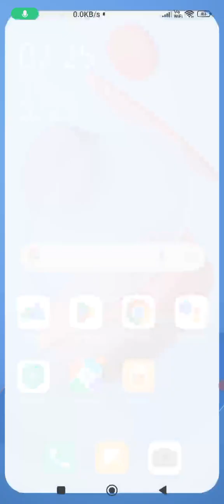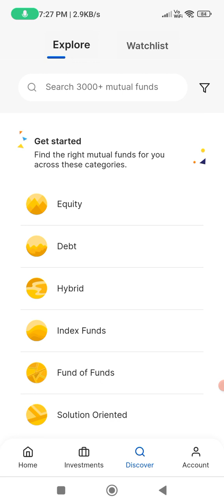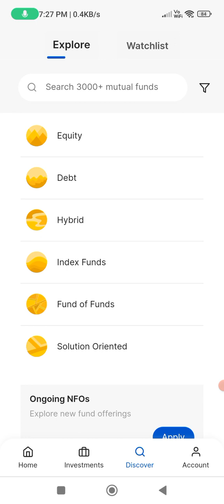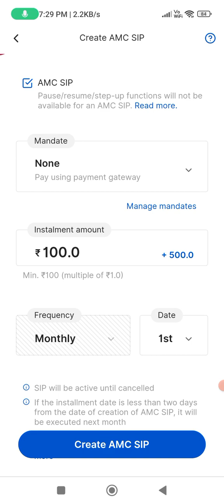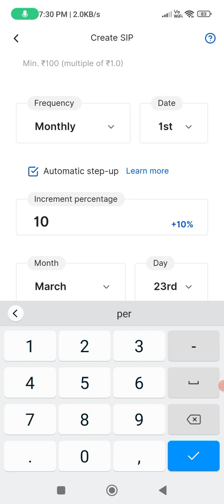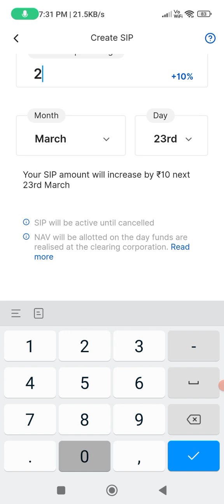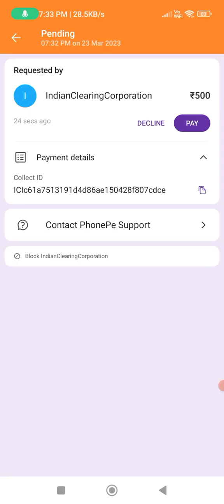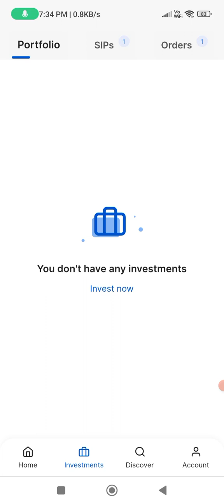₹100 SIP Start Nippon India Large Cap Fund || SIP ₹100 में कैसे Start करते हैं || Coin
Hello dosto
Aj is video me hum ap ko batayenge nippon india large cap fund me sip kaise start karte hi online apne mobile se jane ke liye video me dekhte rhyee.

Nippon India large cap fund
how to start sip
sip
sip kaise start karte hai
nippon India
large cap fund
large cap
bluechip fund